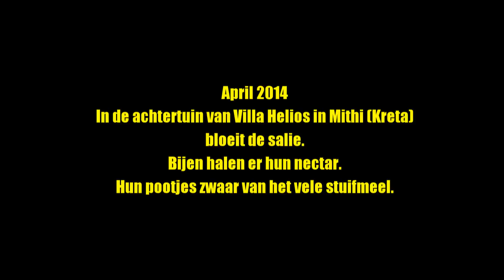Bloeiende salie in de achtertuin van Villa Helios, Mithi (Kreta).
In april bloeit de salie in onze achtertuin uitbundig. Met de mooie paarse bloemen. Een paradijs voor bijen. Met de pootjes zwaar van de stuifmeel vliegen ze van bloem naar bloem.